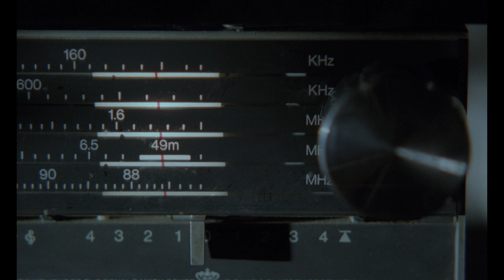Festival Toute la mémoire du monde 2023 - Bande-annonce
Toute la mémoire du monde 2023

Toute la mémoire du monde fête ses 10 ans avec une sélection de restaurations prestigieuses, accompagnées d’un riche programme de rencontres, ciné-concerts et conférences. Parrain du Festival, Joel Coen présentera de nombreux films (No Country for Old Men, Fargo...), ainsi qu’une carte blanche de trois films. Il dialoguera avec le public et discutera avec son fidèle directeur de la photographie, Bruno Delbonnel, Invité d’honneur. Kiyoshi Kurosawa, réalisateur des inoubliables Cure ou Kaïro, lui aussi Invité d’honneur, présentera une carte blanche en plus de deux de ses films. Leos Carax échangera avec le cinéaste japonais à la suite de la projection de Mauvais sang.

Cosmopolite, sans frontières, le Festival permettra aussi de redécouvrir, dans de toutes nouvelles restaurations, des films du Maghreb ou anglais, arméniens et mexicains notamment. 5 jours, 85 films, de nombreux invités, dans 8 cinémas, pour célébrer ensemble la vivacité du cinéma de patrimoine.